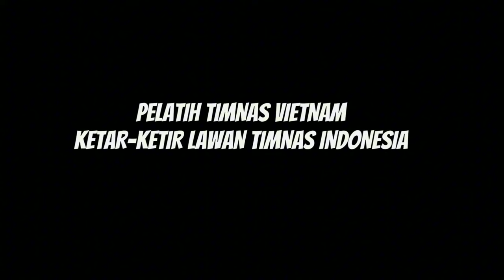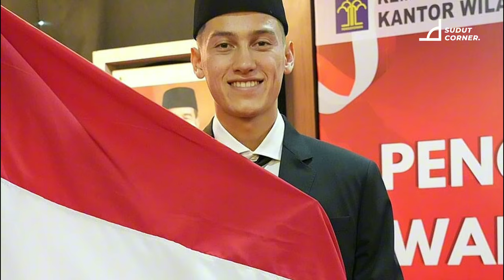Timnas Indonesia Didominasi Pemain Naturalisasi! Bek Vietnam Merasa Melawan Timnas Belanda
Hadirnya sejumlah pemain naturalisasi di skuad Timnas Indonesia menjadi bahan candaan penggawa Timnas Vietnam yang merasa akan menghadapi Timnas Indonesia rasa Timnas Belanda, menjelang pertemuan Timnas Indonesia vs Timnas Vietnam dalam lanjutan kualifikasi Piala Dunia 2026 zona Asia.